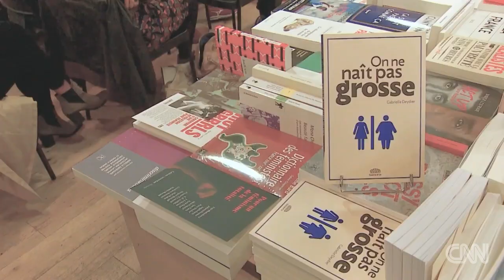Le Genre urbain sur CNN pour "On ne naît pas grosse" de Gabrielle Deydier (éditions Goutte d’or)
"On ne nait pas grosse" - Un livre coup de poing sur l'obésité
Rencontre - débat avec Gabrielle Deydier autour de son livre : On ne nait pas grosse (Editions Goutte d'or)
Le Genre urbain - Librairie 60 RUE DE BELLEVILLE 75020 PARIS